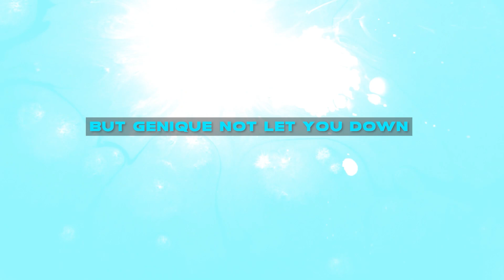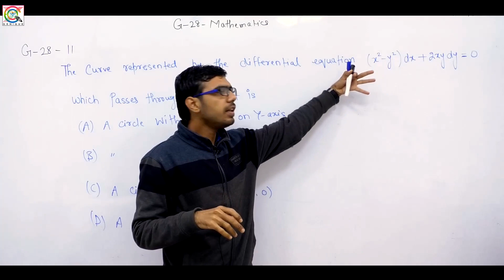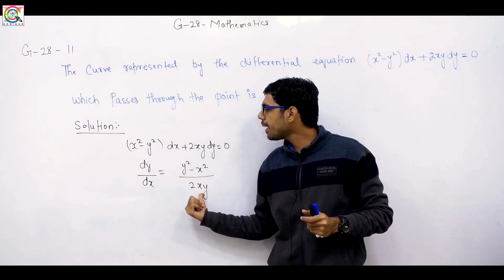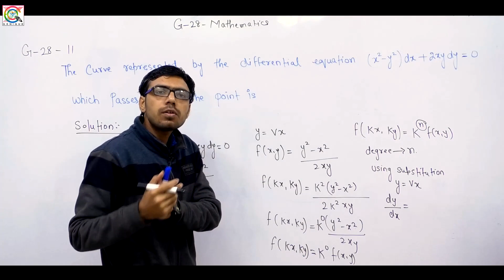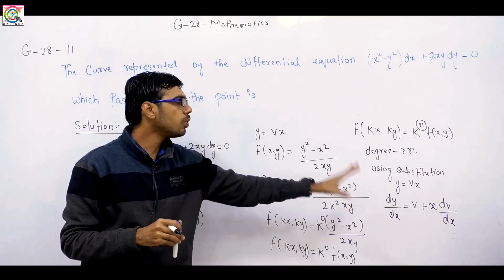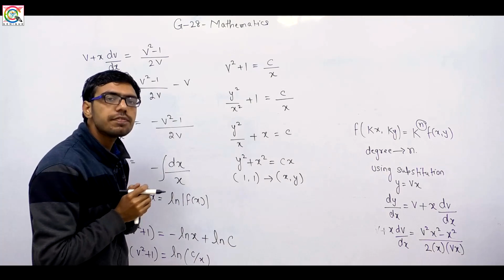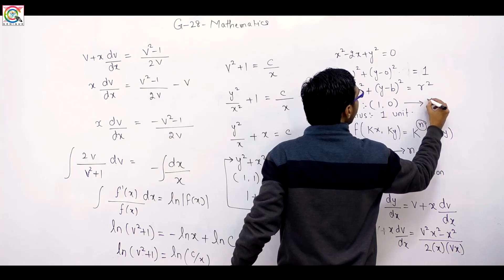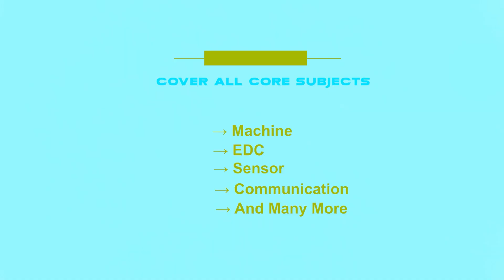G-28 I GATE 2021 I Mathematics I Episode 12 I Genique Education